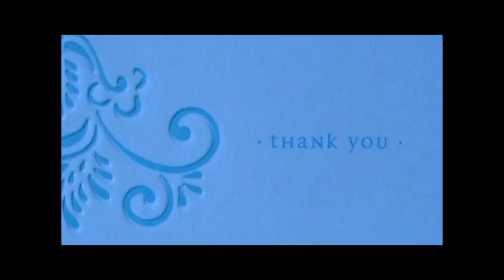Inay's interment......music by Connie Francis..no copyright infringement intended